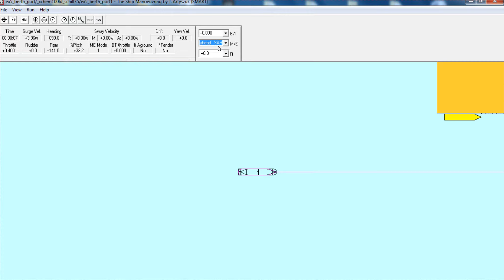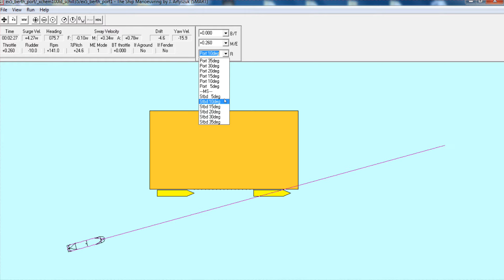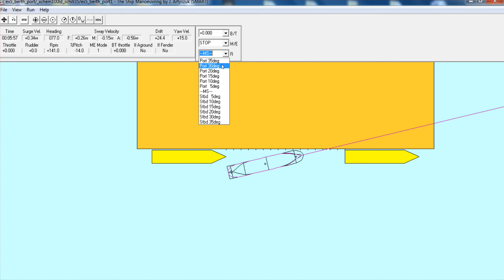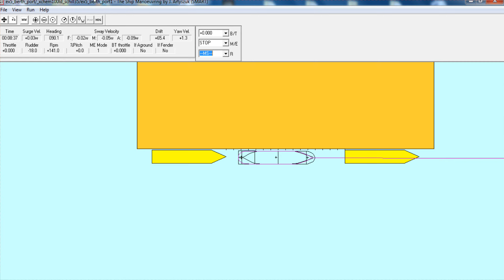Manewrowanie statkiem ćw. 5 - Samodzielne cumowanie lewą burtą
To tylko propozycja cumowania, najważniejsze to zrozumieć cały mechanizm.